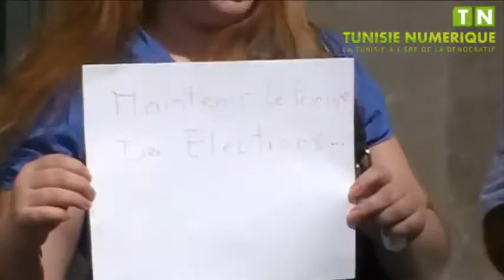Les journalistes de la presse protestent contre les nominations arbitraires et menacent d'escalade